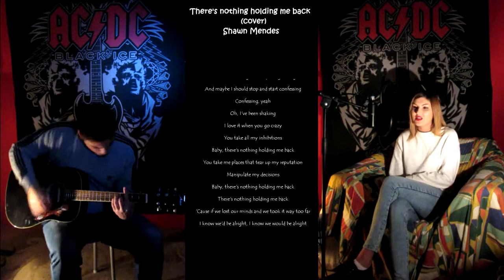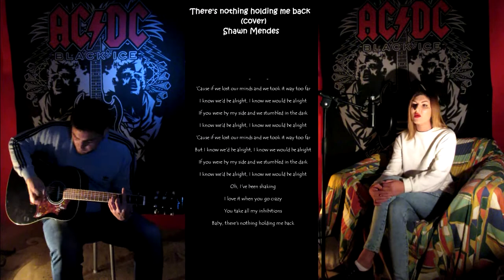Shawn Mendes - There's nothing holding me back (cover)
Cover of " There's nothing holding me back " by Shawn Mendes.

Vocal : Melani Đurković
Guitar and production : Žarko Zlatar